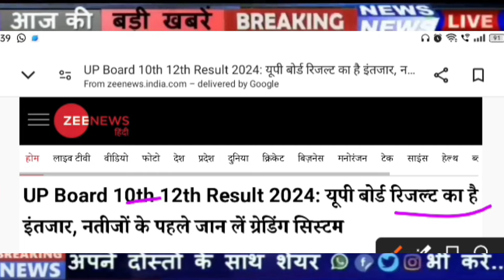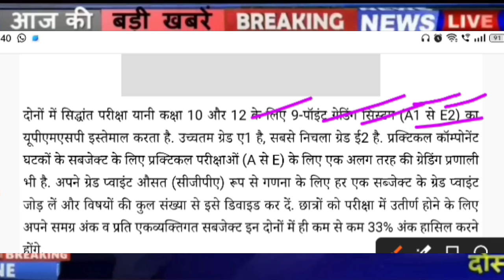यूपी बोर्ड रिजल्ट जारी | Up Board Result Date 2024 | up board exam result News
UP Board exam resut 2024 | up board exam result | Highschool result 2024 | Intermediate result 2024

Up UP Board exam resut 2023,up board exam result , Highschool result 2023,Intermediate result 2023
UP Board exam resut 2022 ,up board exam result , Highschool result 2022 ,Intermediate result 2022